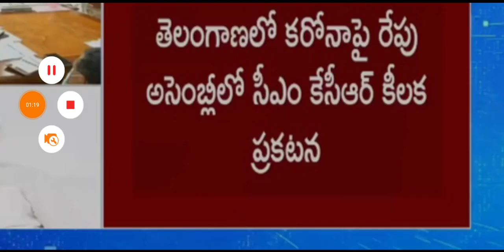lockdown clarity from kcr and etela at Pragathi bhavan meeting| no exams for schools in 2021